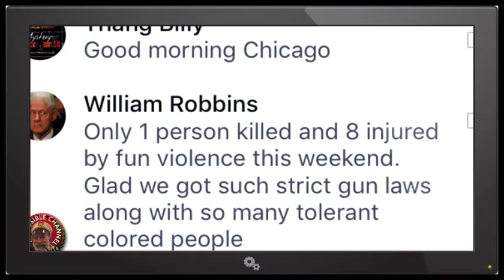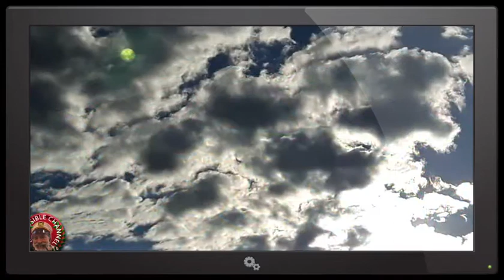Big Event About To Happen?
FIXED: Jay Crofts Pics actually are from Nick From Melbourne!
Is a Big Event About To Happen? A lot shows "Yes!" Is it catastrophic ? We don't think so. But they are surely hiding something!

Sources : Mike Decker Channel (link below)
Nick from Melbourne
and many more! (On Video!)